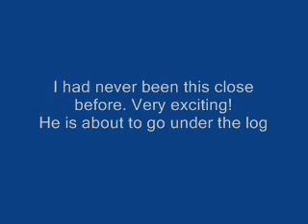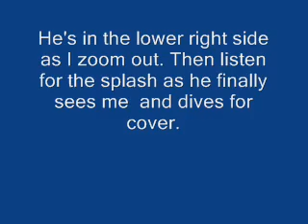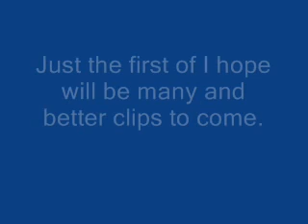Beaver Pond Tales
First clips of beavers in their pond.